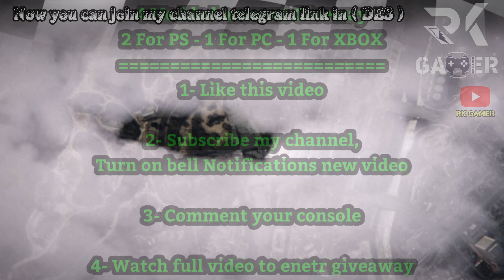GTA ONLINE *NEW* (SOLO) F1/BENNYS 😱 WHEEL MERGE GLITCH AFTER PATCH 1.57 *EASY* ( no festival bus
dont forget

for more video any game
join my telegram for more video and everything